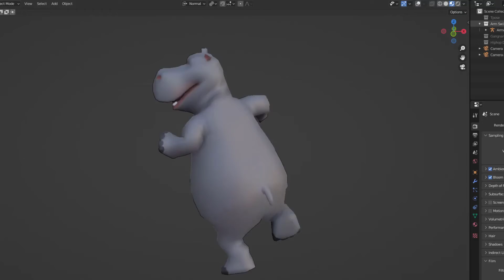IGC Hippo Augmented Reality NFTs on the XRP Ledger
The IGC platform is designed to connect retailers with potential customers through location based Augmented Reality, XRPL cryptocurrency, NFTs and more. The platform enables retailers to set desired Augmented reality at geographic locations. The AR could range from a series of collectable characters, the companies own AR, the companies product, the companies brand or logo. The IGC platform enables real time connection, promotional distribution and the ability for community and retailers to get involved with NFTs which can be minted, sold transferred utilizing the IGC enterprise platform. We engage retailers through early stage metaverse and AR through our series of AR games. All powered by our Utility token IGC (In Game Credit) and the XRPL. To get involved with this exciting project please or jump on our free discord channel. The link for discord is in the contact section of the iHunt4 website.